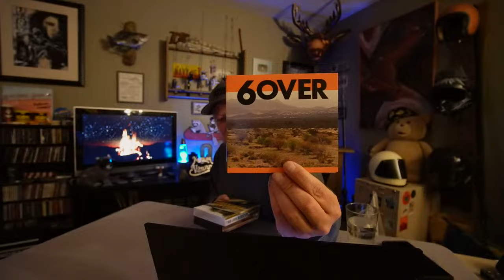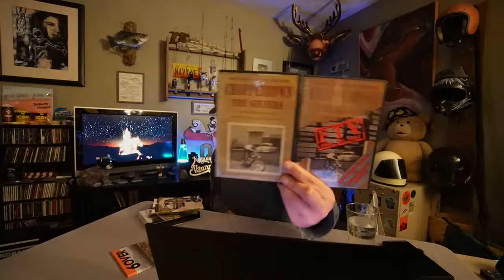Month End Mail Time LIVESTREAM!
Thanks for hanging out y'all

Want to send me something? Send it here:

Quady
Ashland Ne
68003